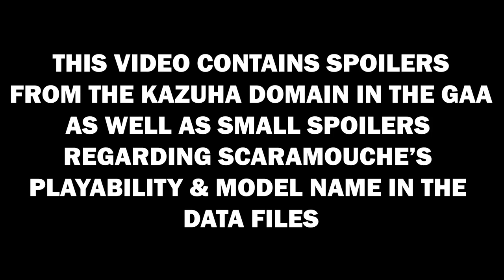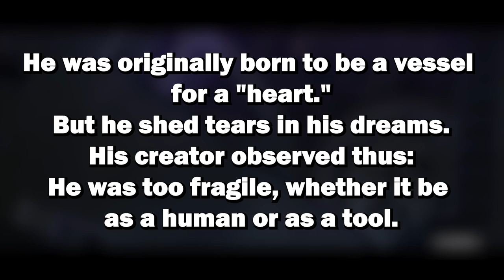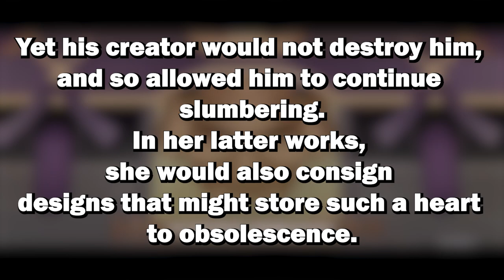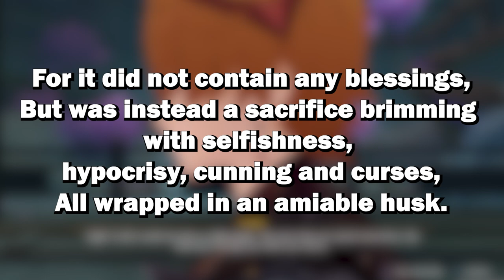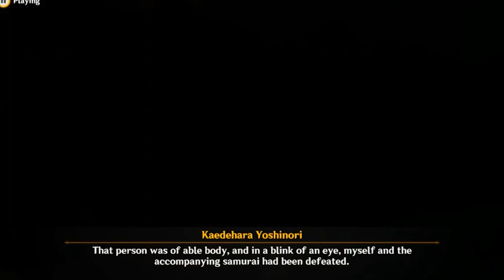Scaramouche Story Hints Revealed in Golden Apple Archipelago's Kazuha Quest | Genshin Impact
This hint in Kazuha's voicelines might be connected to what's to come from Scaramouche!

00:00 Intro
01:13 Husk Lore
05:06 Connection to Kazuha
07:48 Story Speculation